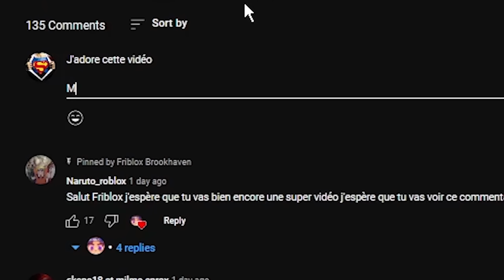J'AI ESPIONNÉ DES COUPLES EN INVISIBLE SUR BROOKHAVEN ! ROBLOX